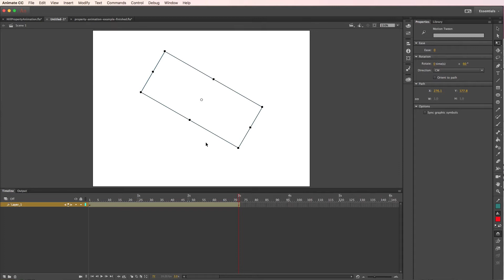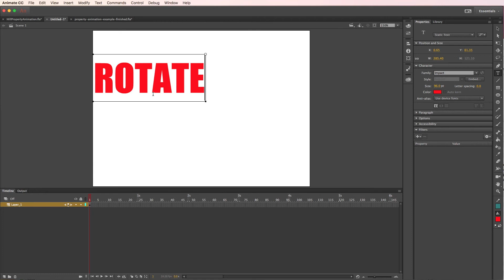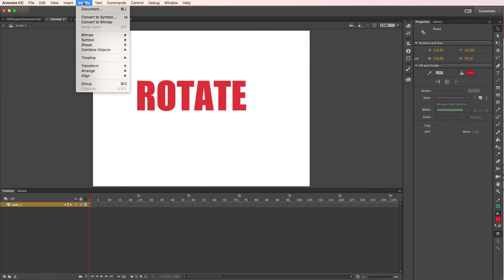Animate CC - Rotating Text Disappearing Solution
If you are trying to rotate text in Animate CC and it is disappearing, then watch this video to see the solution to the problem.